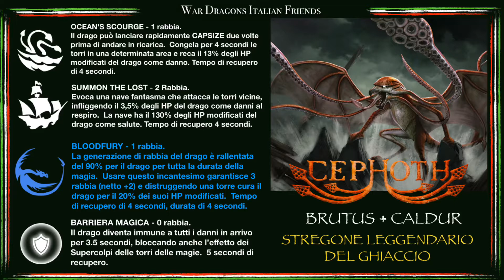PRESENTAZIONE NUOVI DRAGHI VERDANT - STREGONI - ImperivmItaly War Dragons